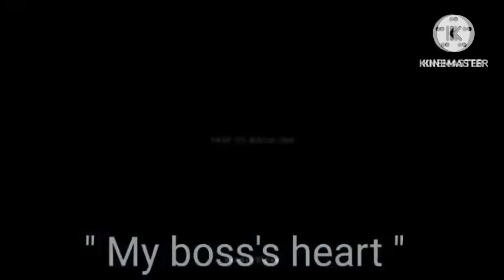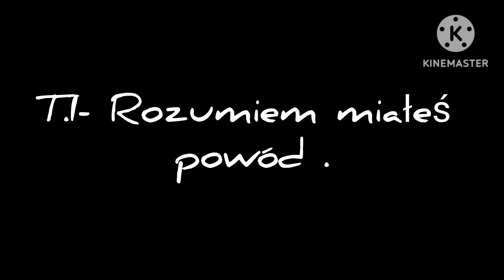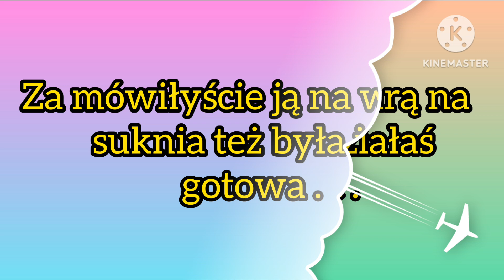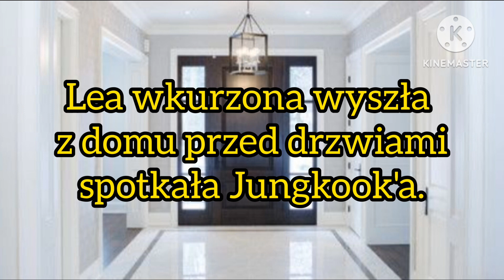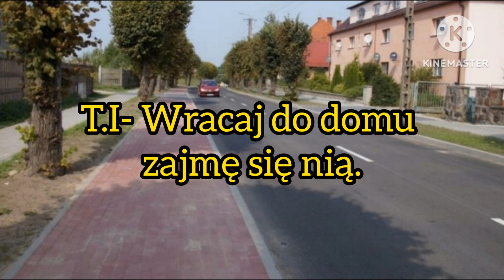Imagine.pl.BTS "My boss's heart" odc.7.